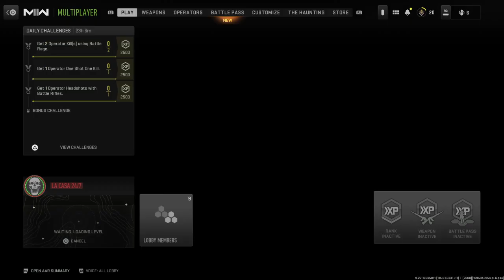Call of Duty MW2 my first few matches of season 06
Pls consider subscribin